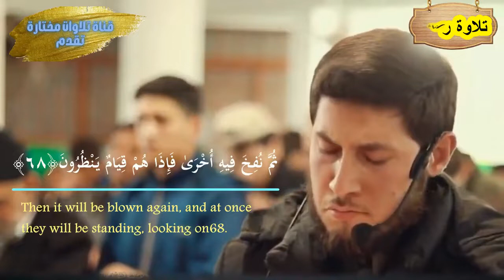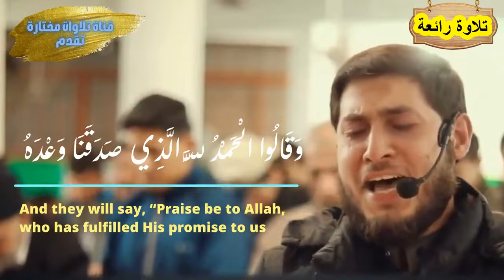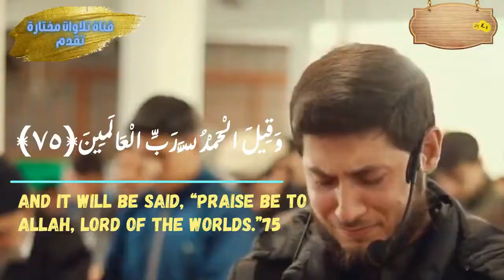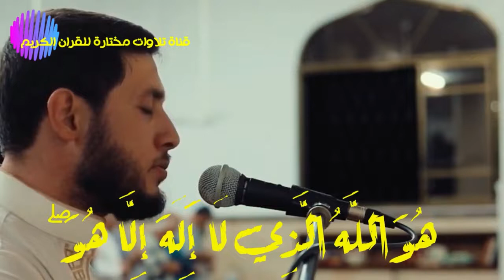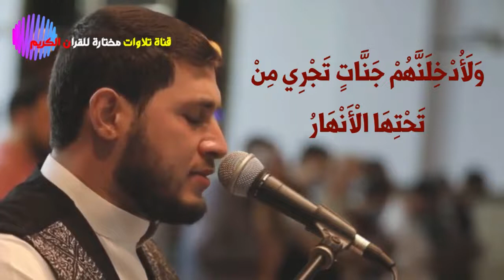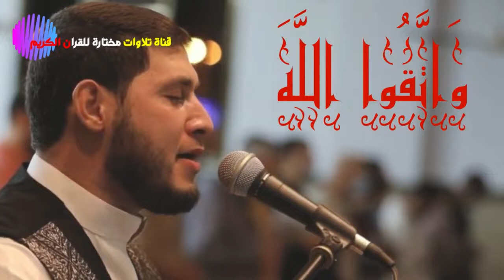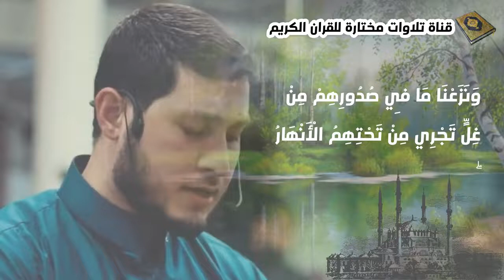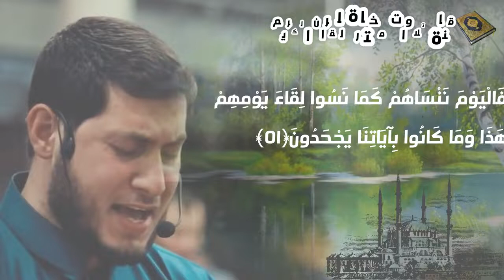Weeping recitations of the wonderful and sweet voice Muhammad Al-Ashi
This channel may use some copyrighted materials without specific authorization of the owner but the contents used here fall under the